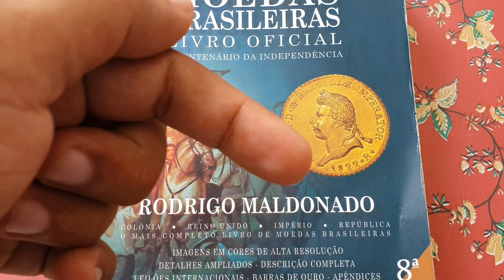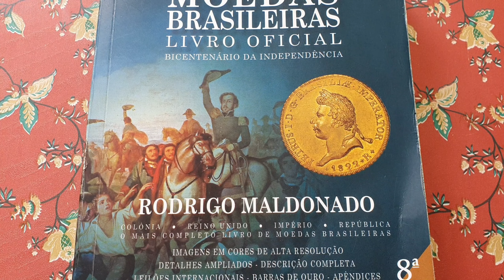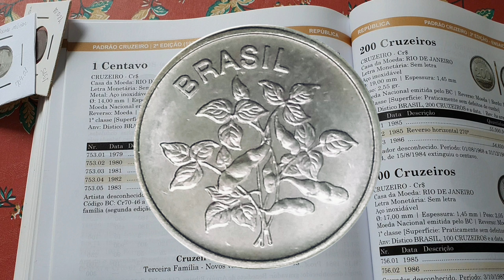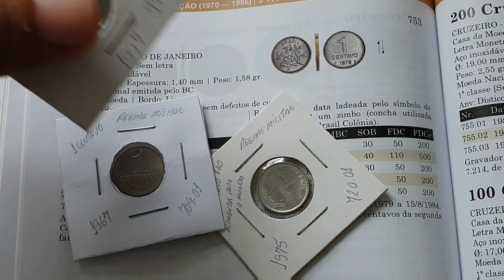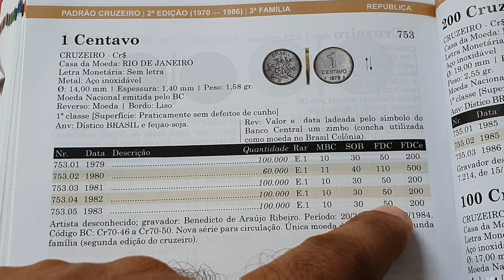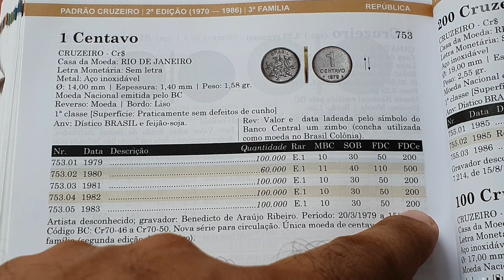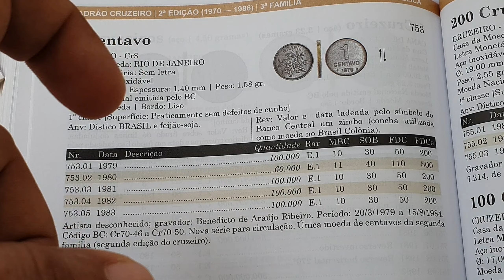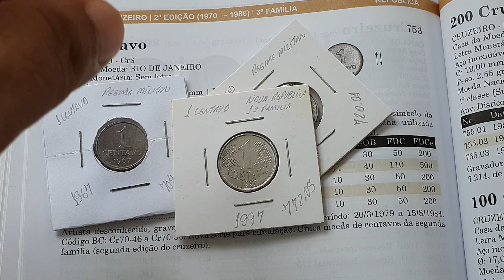A série SOJINHA, MOEDAS DE 1 CENTAVO raríssimas,estou comprando,alguém vende essa moeda urgente .